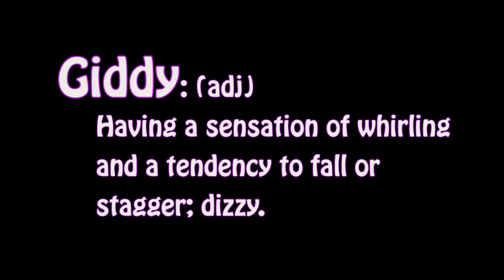Giddy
By Emily Hanson, Class of 2018